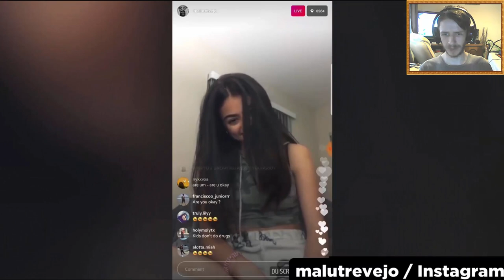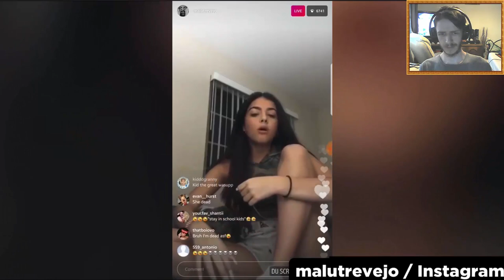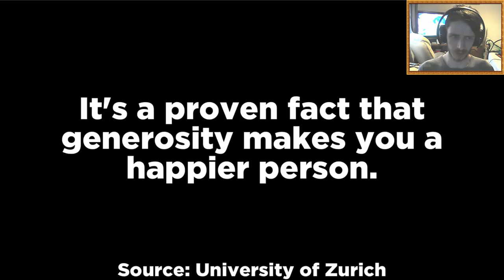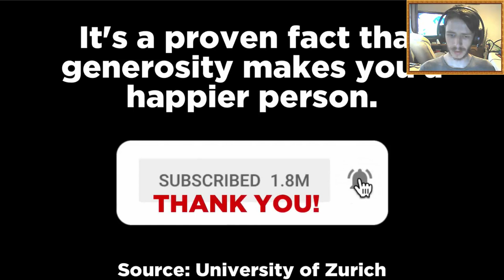12 VIDEOS TOO SCARY TO WATCH EVER! (REACTION)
Playlist is in the Card